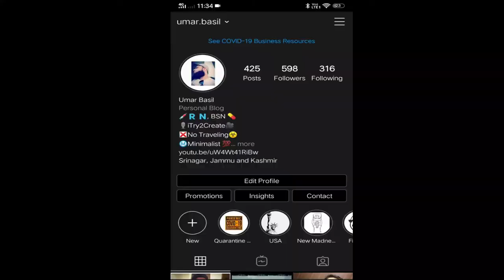The best Way to Vlog | Umar Basil Vlogs | Kashmir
Hello guys this is my another video, Checkout this new vlog, i hope you will like it, i am taking you through my day and showing you my productive day from morning to evening, if you find it helping, make sure you show your support by subscribing my channel to encourage me for more videos

WEB DESIGNING
ANDROID APPLICATION,
SEO,